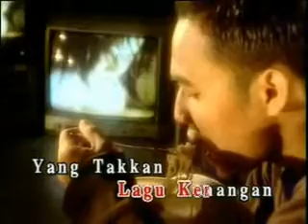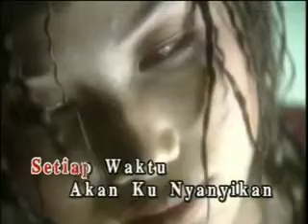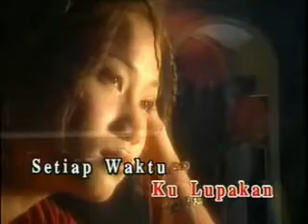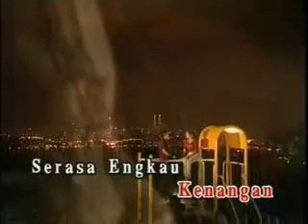Senandung Rindu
dfgh